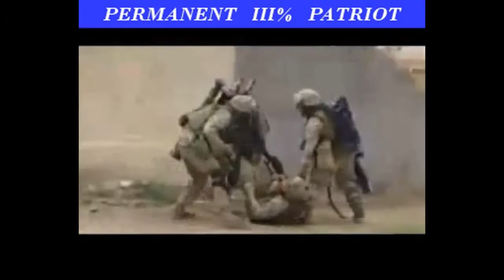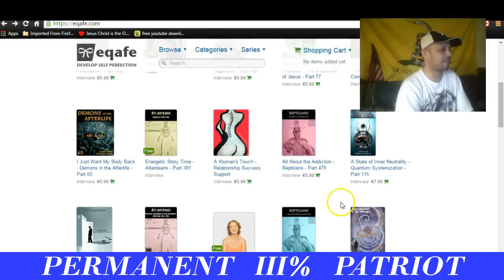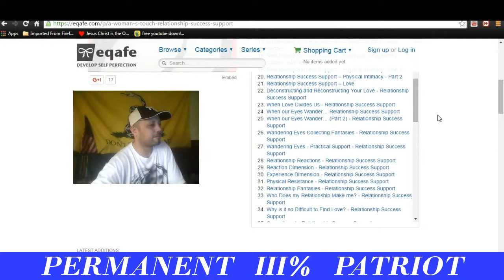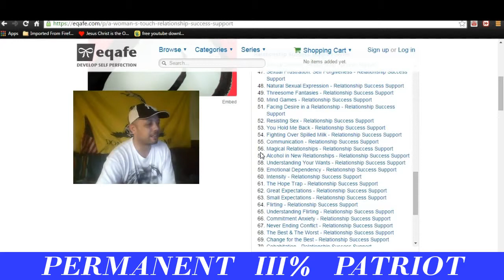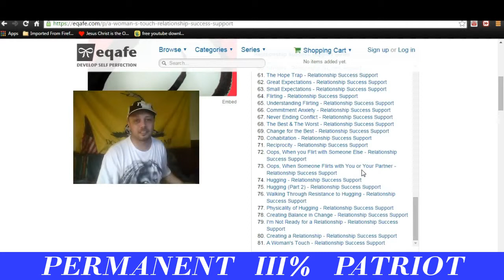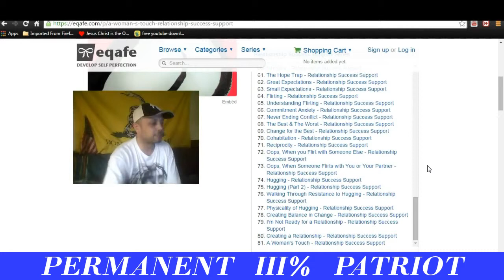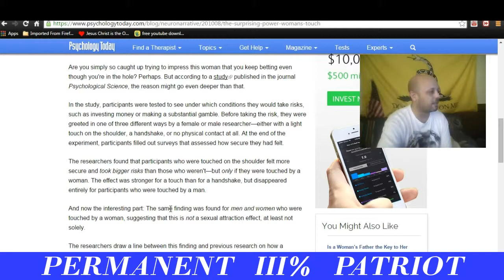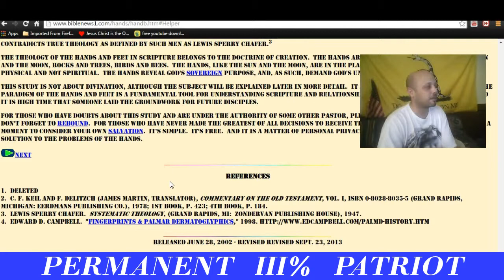A WOMENS TOUCH